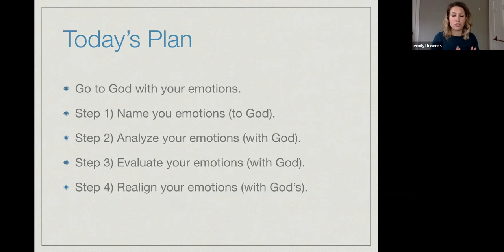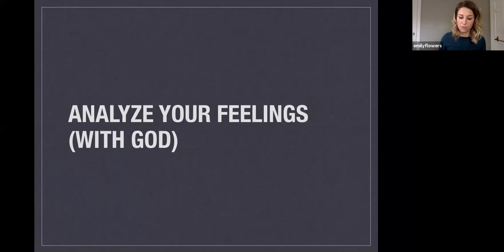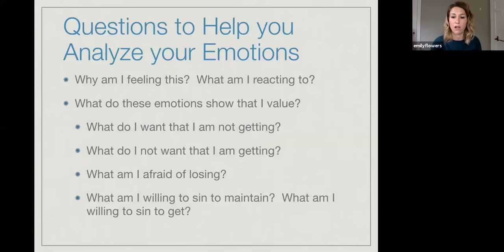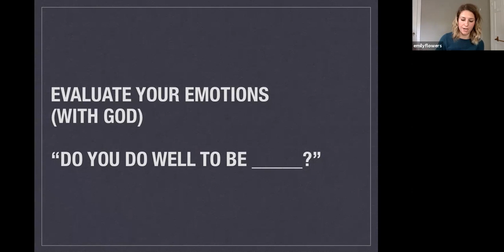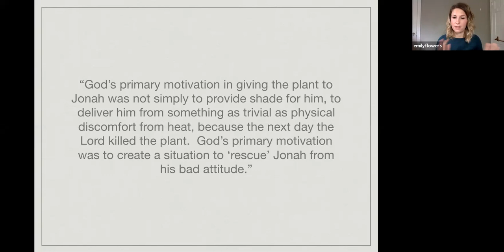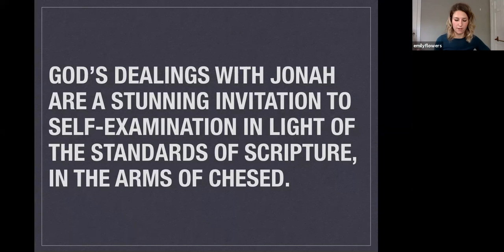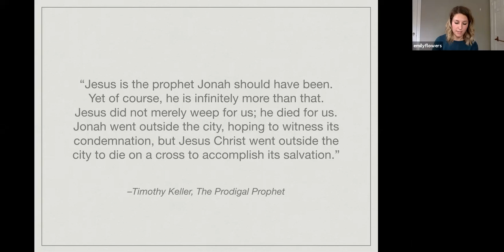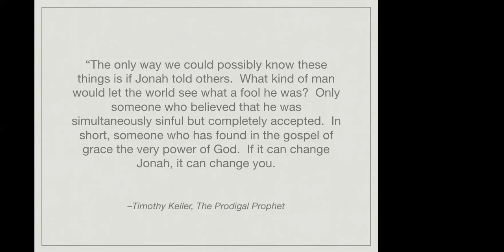The Word Cafe - Jonah Session 6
Storms of Mercy
A Swim through Jonah with Converge Women
Sixth and final message in the 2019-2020 Word Cafe series